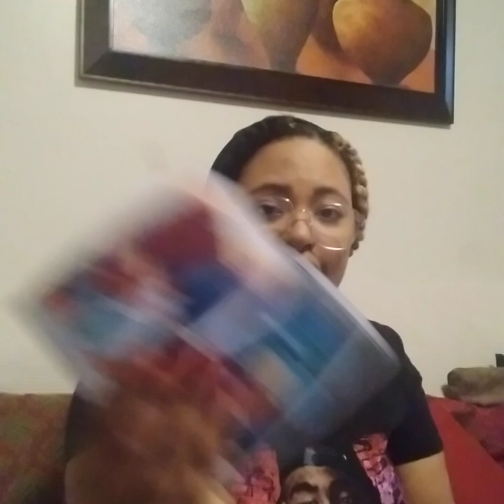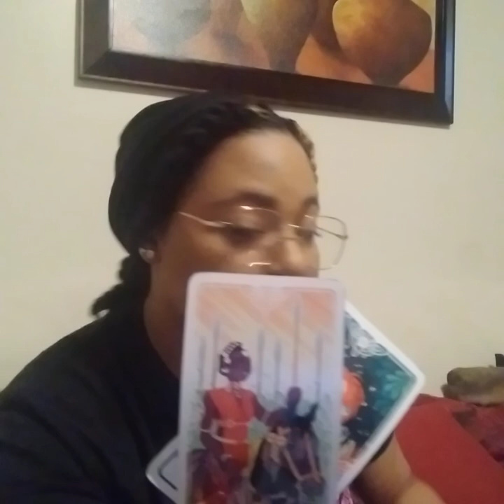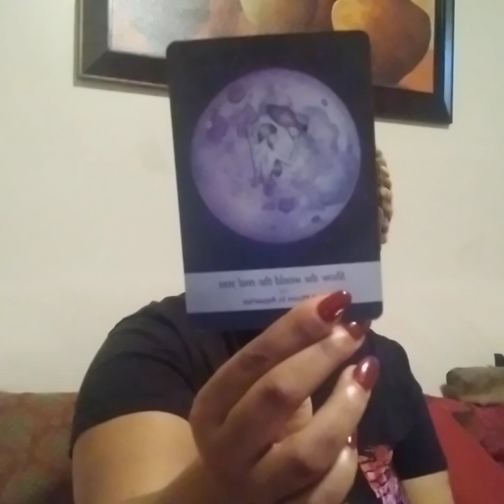LEO ♌ JUST KEEP WINNING!!!! TAKE ACTION ON 💡 IDEA!!!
1. Zodiac/ Name
2. Type of reading purchased!

Readings are completed within 2 to 24hrs thanks! I look forward to hearing from you!!